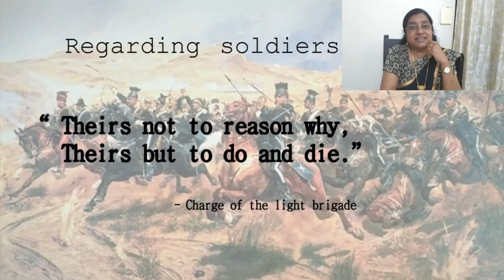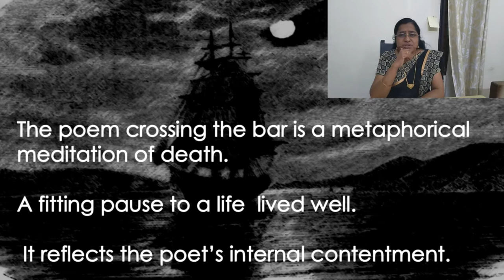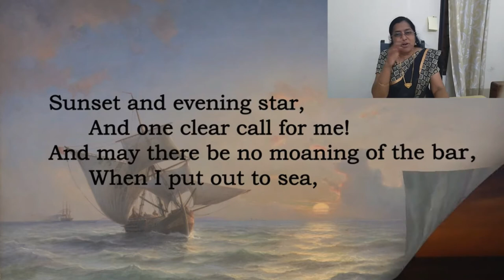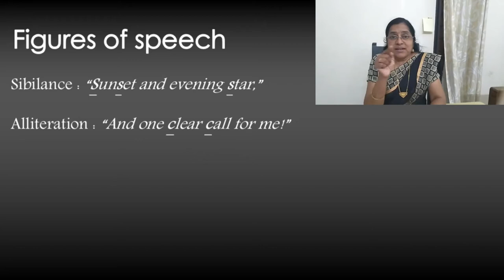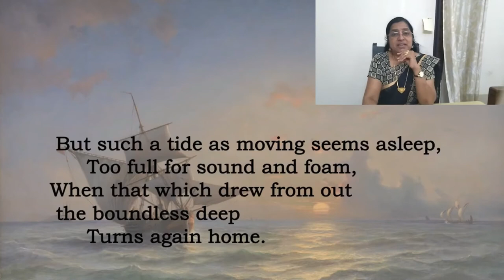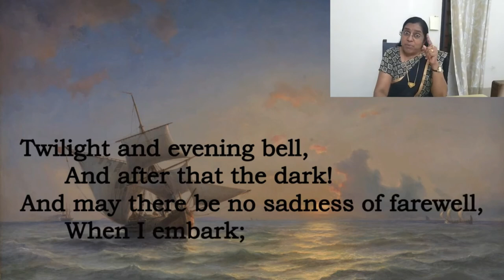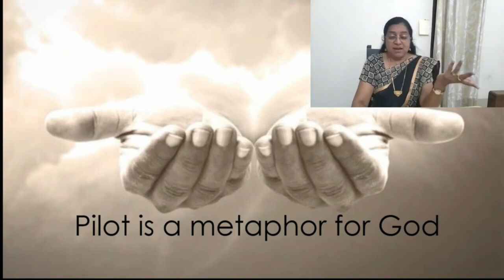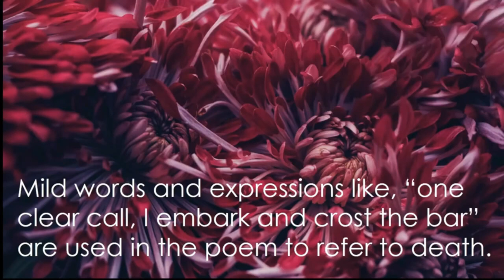ISC Poetry || Reverie ||Crossing the bar || Lord Tennyson || ISC \ICSE || Complete explanation.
Crossing the bar is poetry every literature love should hear
Lord Tennyson describes the poetry as a journey from life to death .

Kindly prepare handwritten notes from video reference for better understanding !